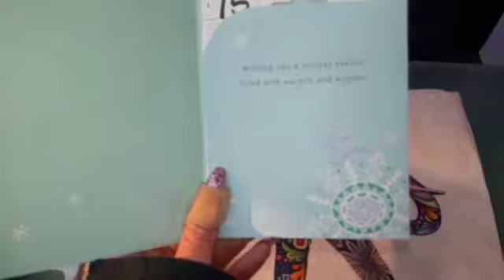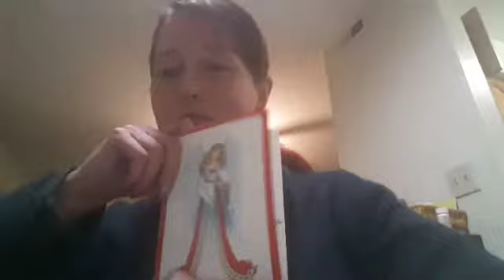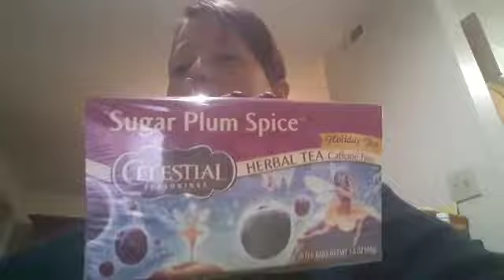Vlogmas day 14 💕🎄😍